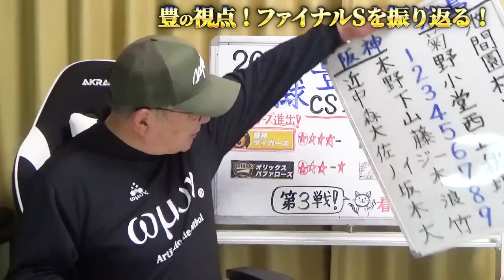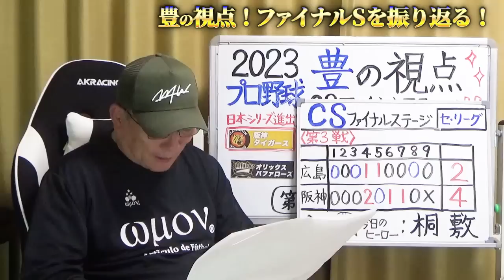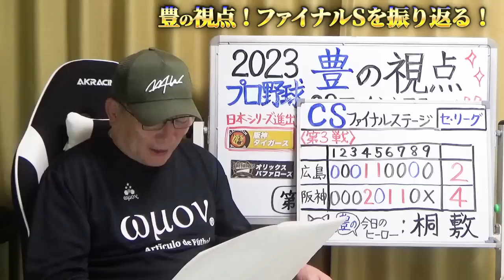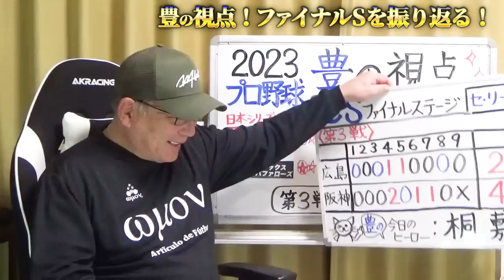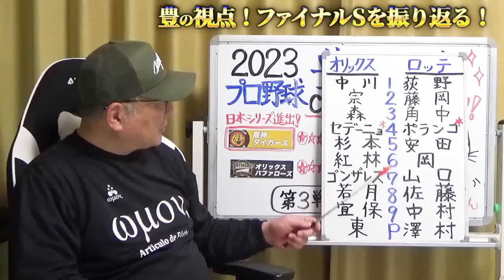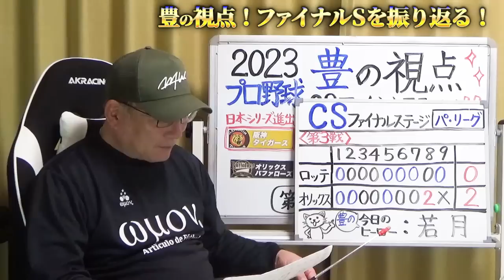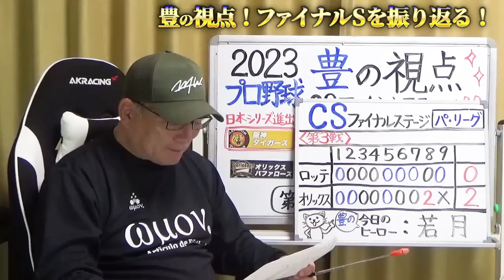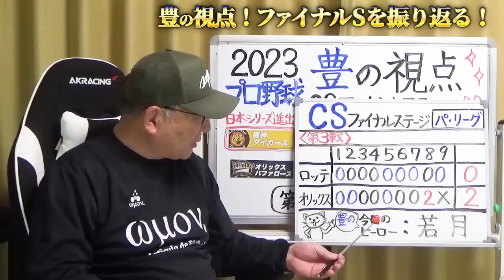【CSファイナル3戦目解説】阪神が9年ぶり日本シリーズ進出！桐敷は投手のヒーロー！MVPは木浪…でも坂本も評価したい！広島は島内の起用に疑問！オリックス首位打者の頓宮選手が帰ってきた！【プロ野球】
■巨人組閣について